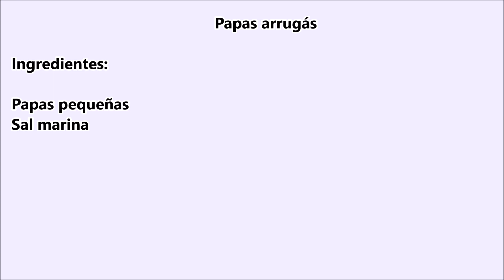Papas arrugás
El clásico de las Islas Canarias: Papas arrugás. La forma más sencilla de hacerlas. No pierdas detalle porque te va a encantar.

► Ingredientes de la receta:

Papas pequeñas
Sal marina
Agua